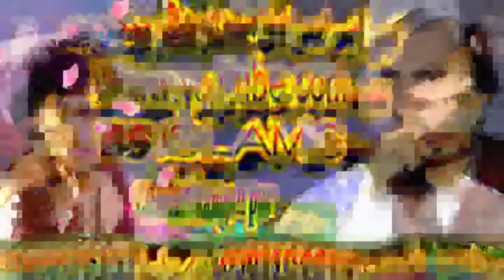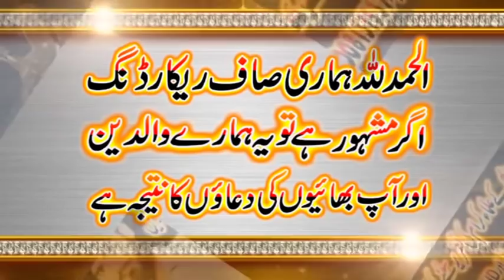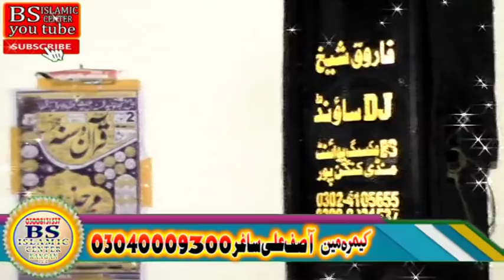زلزلے کیوں آ تے ہیں شانداربیان قاری ہارون یاسر بگوی صاحب 24ستمبر2019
اسلام علیکم تمام اہل اسلام اپنے دینی پرروگرام کی ویڈیو بنوانے کے لیے رابتہ کریں بلال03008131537 سیف اللہ محمدی 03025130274آصف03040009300 اگر ویڈیو پسند آے تو لائک کریں اور ہمارا چینل سبسکرایب کریں تاکےہماری ہر آنے والی ویڈیو سب سے پہلے دیکھ سکیں شکریہ